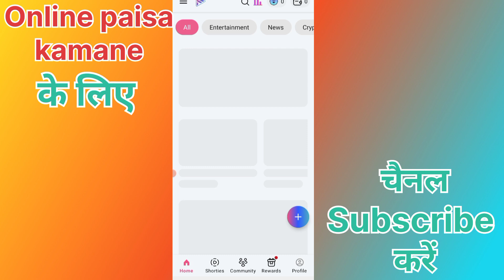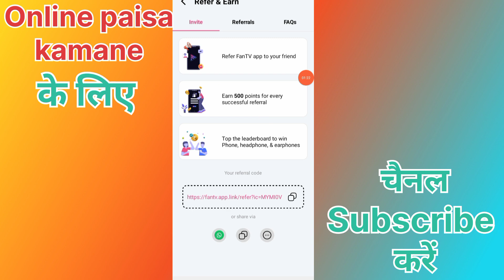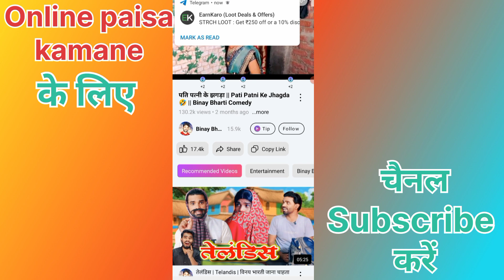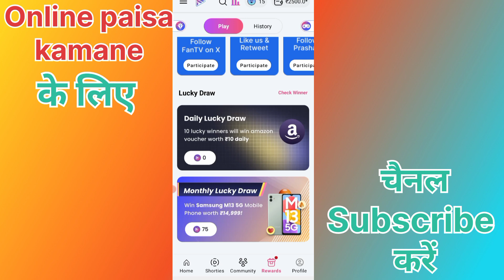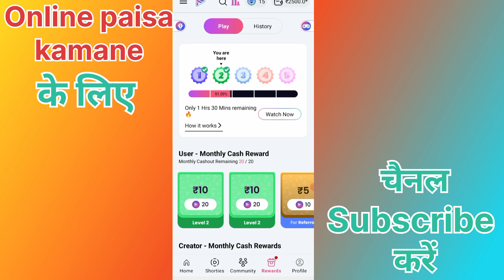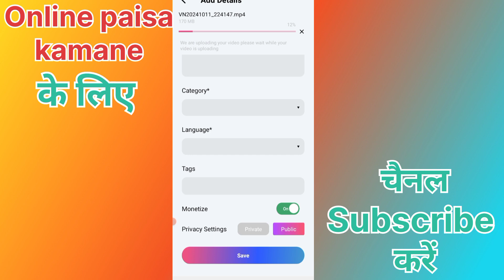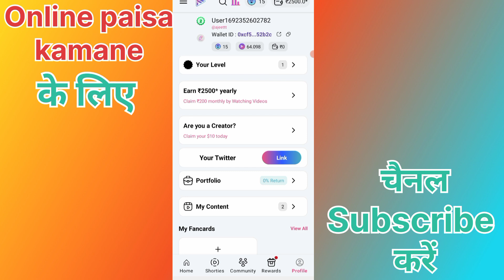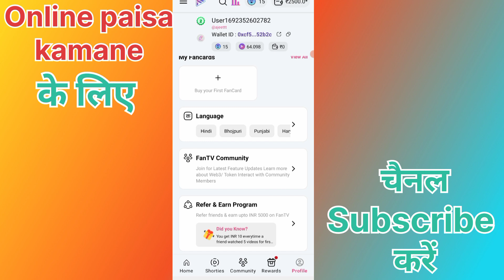How Much Money YouTube Pays Me (Finally Revealed)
Video देख कर पैसा कमाओ || YouTube छोड़ो || यहां पर वीडियो डालो || तुरंत Monetize

वीडियो देख कर पैसा कमाओ,
वीडियो देखकर पैसे कैसे कमाते हैं,
वीडियो देखकर पैसे कैसे कमाए,
वीडियो देखकर पैसे कैसे कमाए जाते हैं,
वीडियो देखकर पैसे कैसे कमा सकते हैं,
वीडियो देखकर पैसे कमाए कैसे,
hum video dekh kar paise kaise kamaye,
ham video dekh kar paise kaise kamaye,
video dekh kar kaise paise kamaye,
वीडियो देखो पैसे कमाओ,
earn money video dekho paisa kamao,
short video dekh kar paise kaise kamaye,
वीडियो देखकर पैसे कमाओ,
वीडियो देखकर पैसे कमाए,
dekh kar paise kaise kamaye,
daily video dekhkar paise kaise kamaye,
video dekhkar kaise paisa kamaya ja sakta hai,
kya video dekhkar paisa kamaya ja sakta hai,
video like karne ke paise kaise kamaye,
like karne se paise kaise kamaye,
video ko like karke paise kaise kamaye,
video dekh kar kaise paisa kamaya jata hai,
like follow karke paise kaise kamaye,
video dekh kar money kaise kamaye,
reel dekh ke paise kaise kamaye,
video bana ke paise kaise kamaye,
online earning video dekh kar,
youtube par video dekho paisa kamao,
kya video dekh kar paise kamaye ja sakte hain,
0 rs se paise kaise kamaye,
10 se paise kaise kamaye,
2 minut mein paisa kaise kamae,
2 minut mein paise kaise kamaye,
paisa lagao aur paise kamao,
shorts dekh ke paise kaise kamaye,
5 minut mein paisa kaise kamae,
5 minute mein paise kaise kamaye,
5 minute me paise kaise kamaye,
5k paise kaise kamaye,
video like karo aur paise kamao,
video dekhkar paise kaise kamaye dollar me,
video dekh kar earn kaise kare